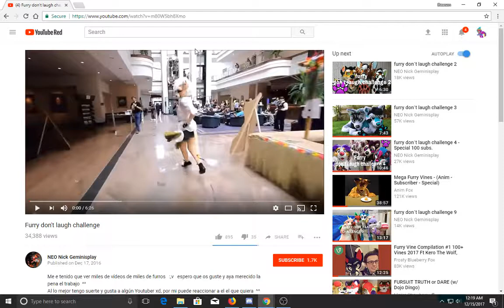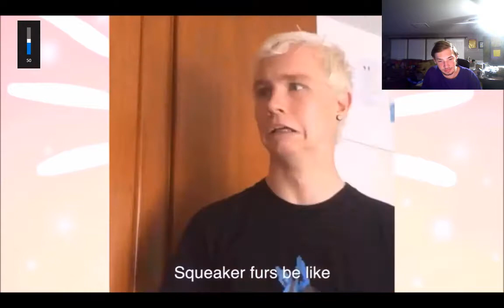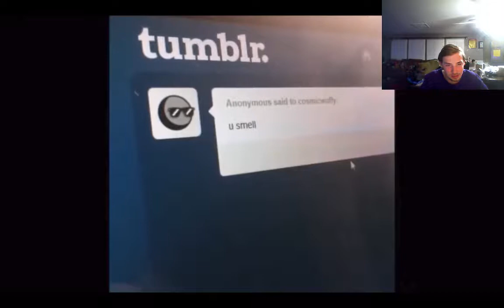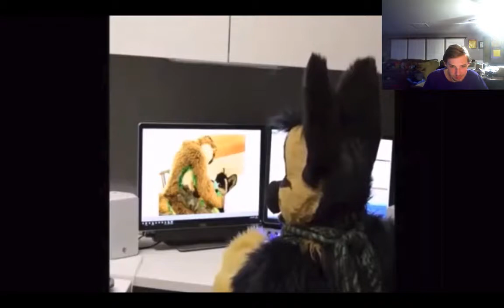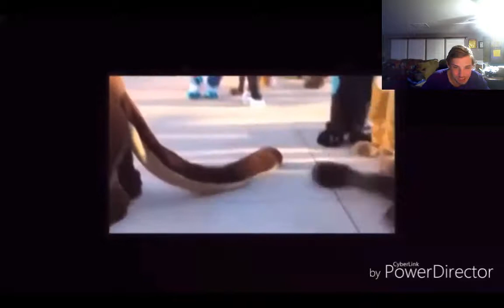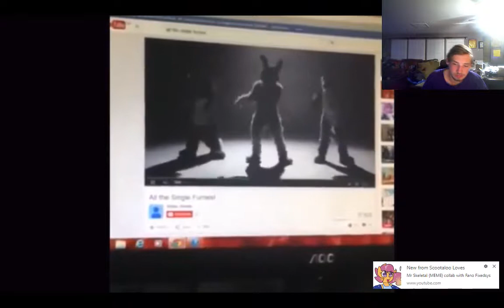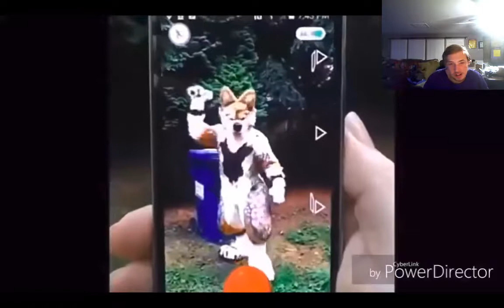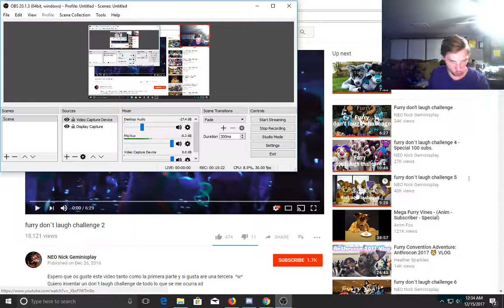Dawson Try not to Laph Furry addition